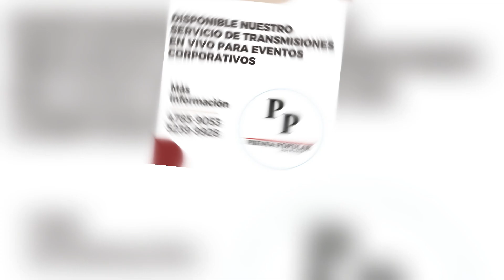Noticiero Lente Informativo edición 32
Noticiero Lente Informativo de Prensa Popular -Digna de Informar-, Trigésimo Segunda Edición
Nuestros Titulares:
🔴 San José La Máquina el más afectado por las fuertes lluvias
🔴 Trabajos paliativos se ejecutan en el ingreso a colonia Bilbao
🔴 Deportivo Suchitepéquez contrató a su tercer extranjero
Comparta nuestra transmisión

Noticiero Lente Informativo, los días lunes y viernes a partir de las 8:00 de la noche, hora de Guatemala.